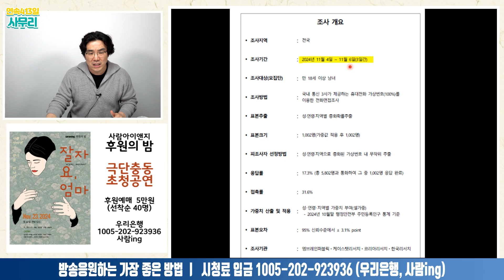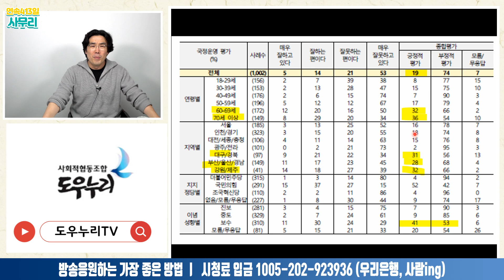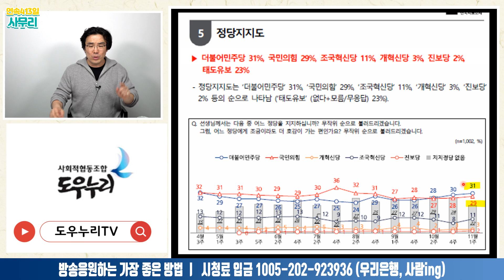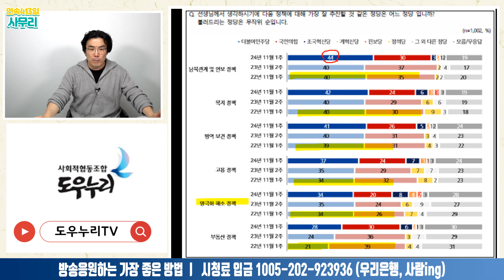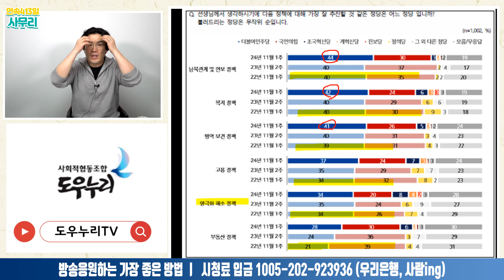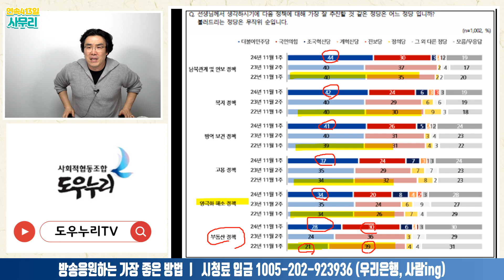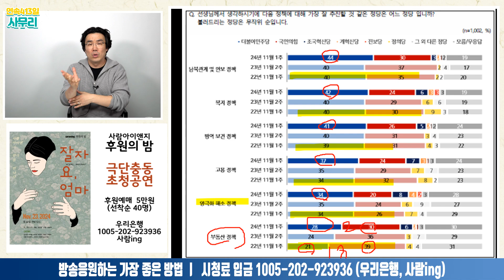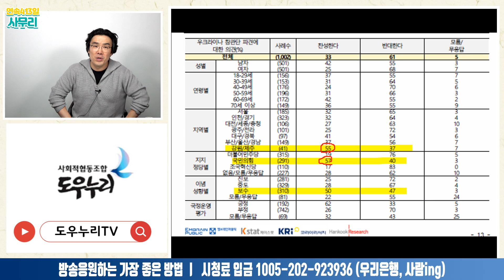NBS 11월 1주, 윤석열 19%ㅣ2024.11.12-1 [사무리]